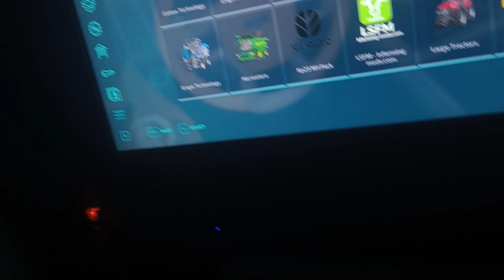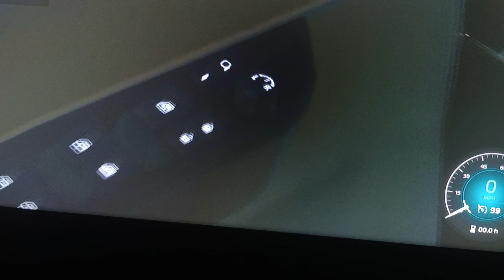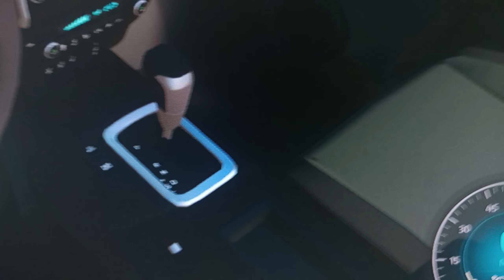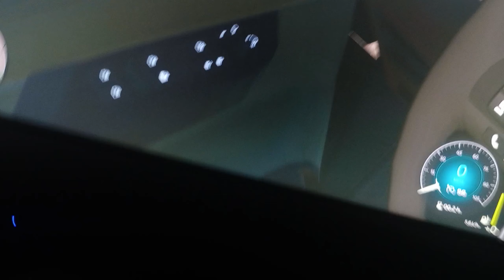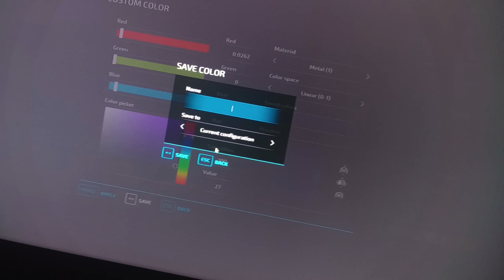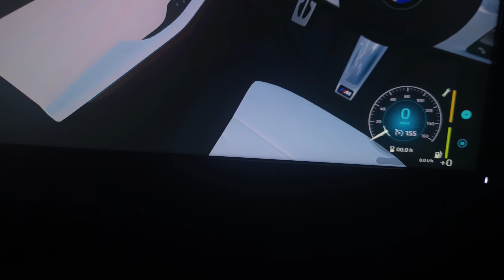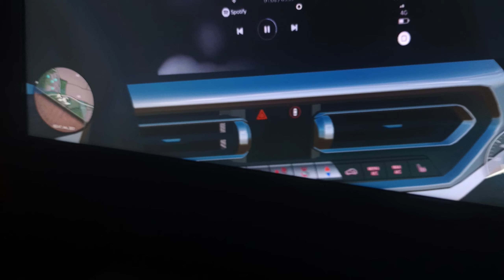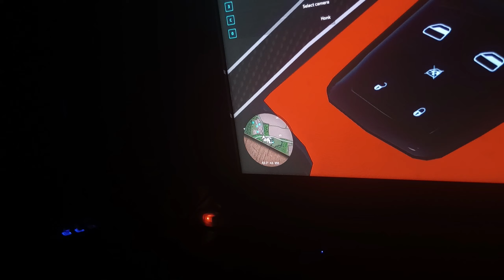farming simulator 22